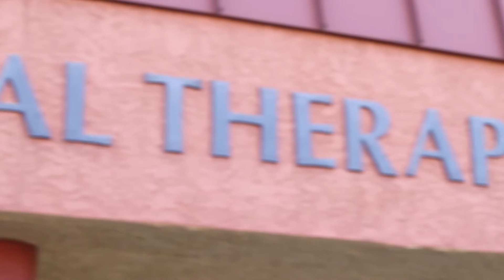Henderson Physical Therapy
Henderson Physical Therapy promotional video.